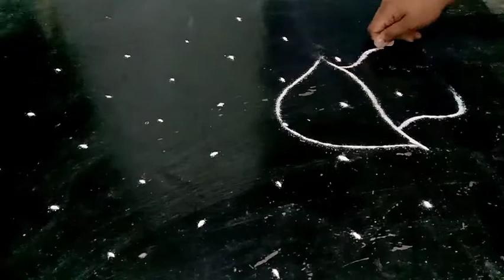mushroom rangoli/cute rangoli designs/7*4 dots Rangoli